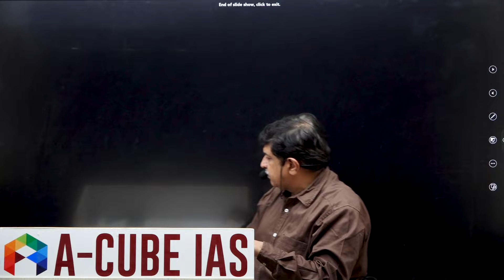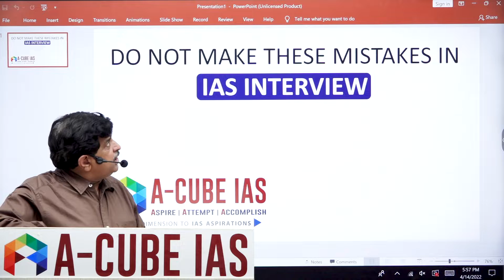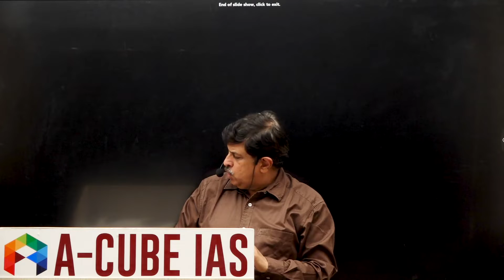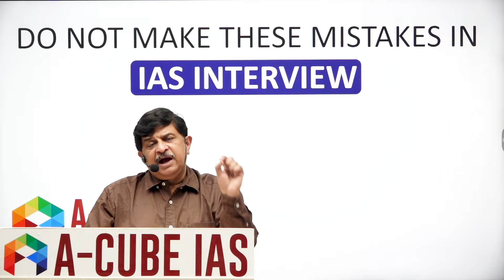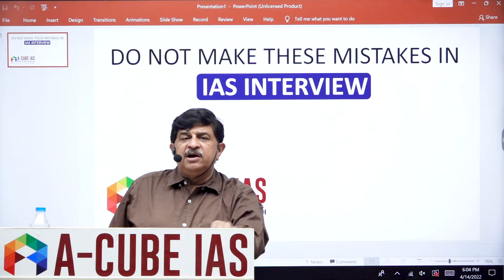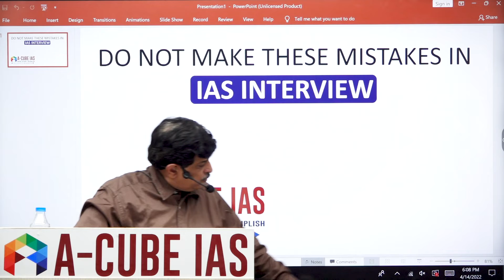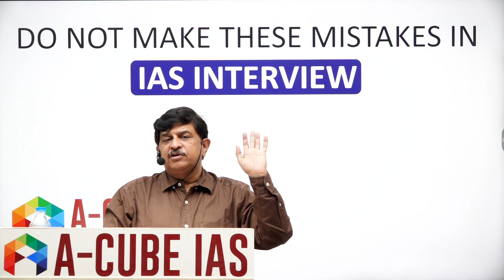Some mistakes not to be repeated during IAS Interview | UPSC IAS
Some mistakes not to be repeated during IAS Interview
IAS Interview में यह गलतियाँ न करें

IAS INTERVIEWS | UPSC IAS

1. General Studies Foundation Course

1. Live Classes on Student's Portal
2. Meticulously planned, well structured course covering Civil Services Exam syllabus effectively
3. Highly experienced faculty with rich knowledge